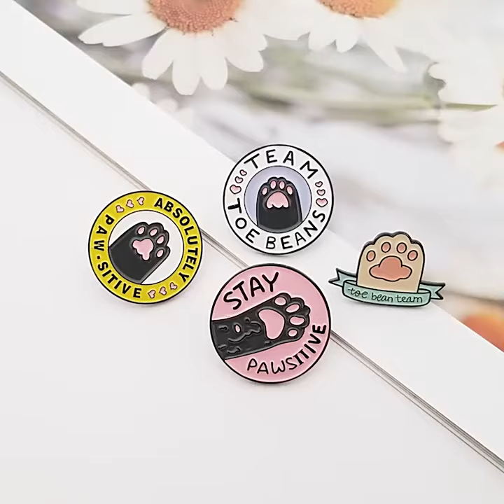Cats Club Enamel Pin Set ~ Best gift for cat lovers!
If you want your cat videos to be featured on our channel, please email your cat videos and your Youtube Channel URL/ Instagram Id to